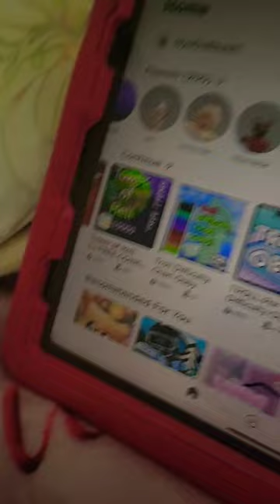May 14, 2023